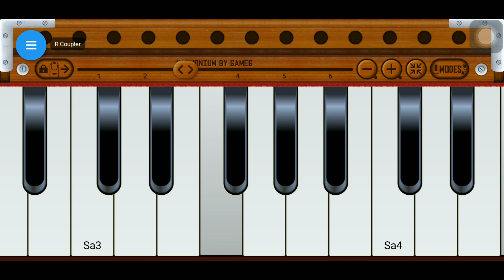Kon halave Limdi kon halave pioli.Music video